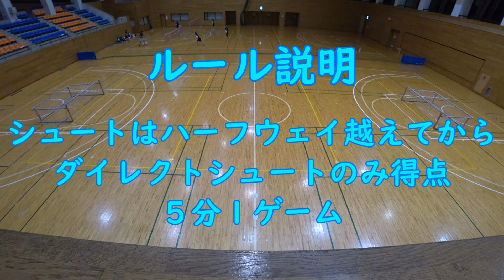【2019-20】2019.07.07. 7th GAME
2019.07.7.コスモスアリーナふきあげ

七夕フットサル
と言っても何も変わらないのですが(›▽‹；； ｱｾｱｾ
今回は体験入部者２名が参加してくれました。
全部で８ゲーム行ったのですが
１ゲーム目の撮影に失敗したので実際には２ゲーム目からの動画となります。
２～４ＧＡＭＥ　Ｍｉｘ（７分）
５ＧＡＭＥ　Ｍｅｎ’ｓ（７分）
６～７ＧＡＭＥ　Ｍｅｎ’ｓ（５分）

ＦＲＥＥ　ＳＴＹＬＥ（フットサルチーム）
初級者Ｍｉｘチーム
明るく楽しくそして基礎練習から応用編まで
色々やってみんなでチーム作りをしています。
いつでもメンバー大募集中☆彡
年齢は高校生～上は制限なし！
初心者大歓迎
男性・女性共に募集中
ホームページ代わりにＢｌｏｇを毎日更新中
興味のある方は是非ご連絡下さい。